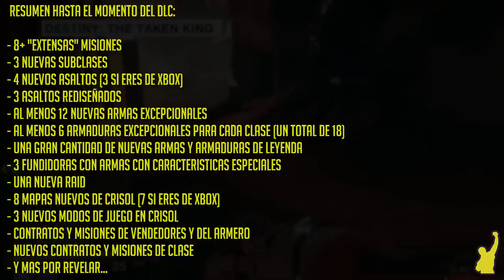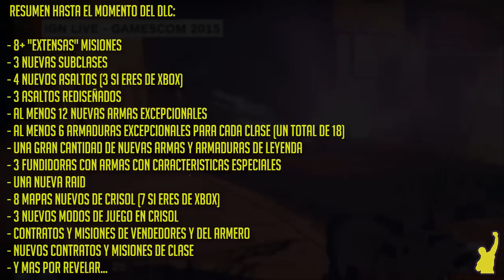Destiny Hype - Niveles de Luz, Teoría de como Subir de Nivel, Gameplay del Sleeper Simulant y más...